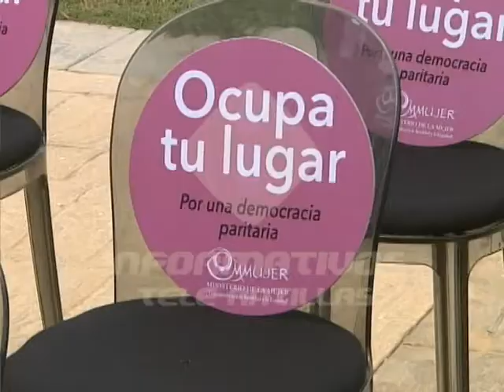Congreso realiza vistas públicas para leyes de Partidos Políticos y Electoral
La Comisión Bicameral encargada de estudiar los proyectos de Ley de Partidos y Agrupaciones Políticas y la Ley Orgánica  del Régimen Electoral inició este jueves las  vistas públicas de las  piezas.